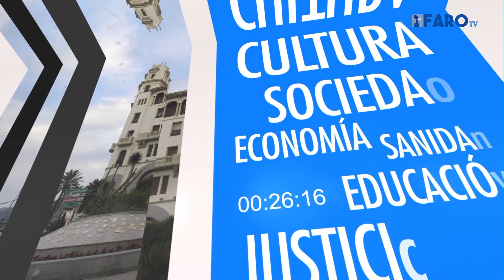El Debate de La Voz del Faro - Desalojo de la promoción de Huerta Téllez